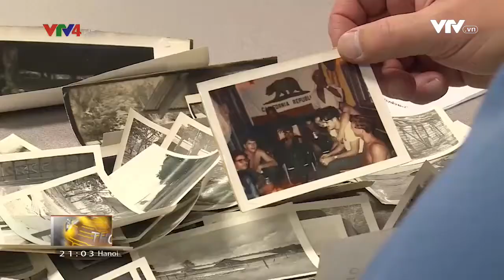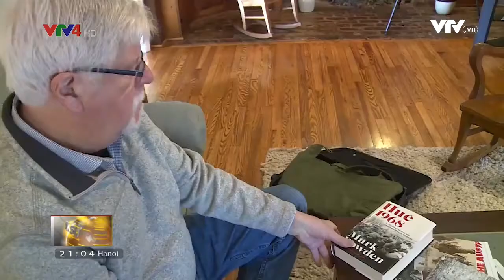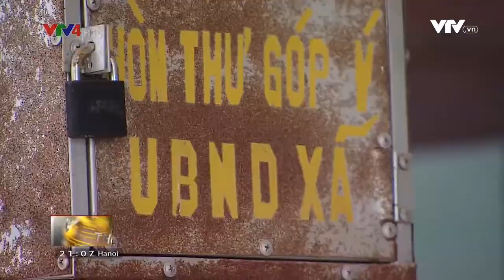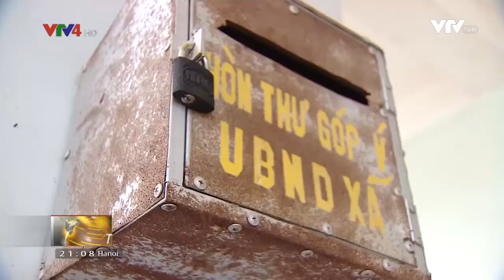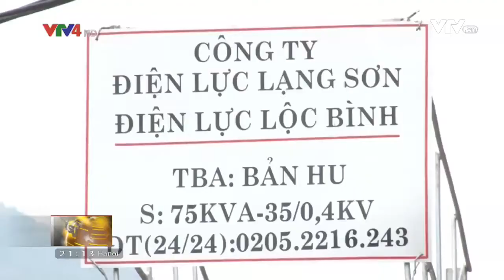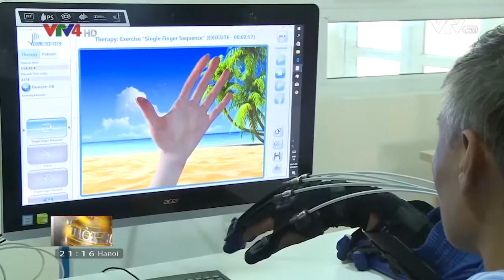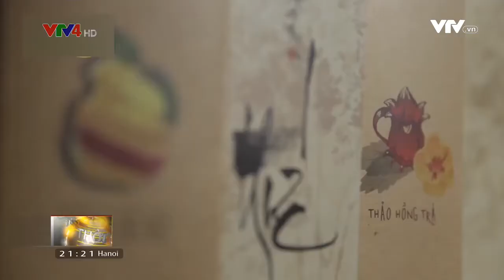Bản tin thời sự tiếng Việt 21h - 31/01/2018